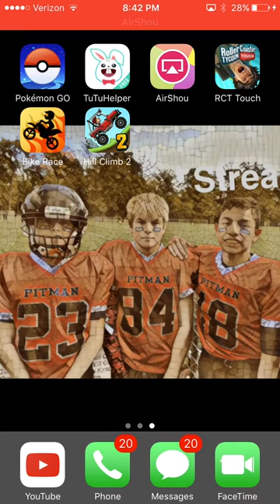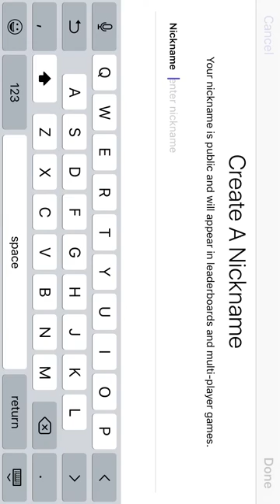My first crape gaming video